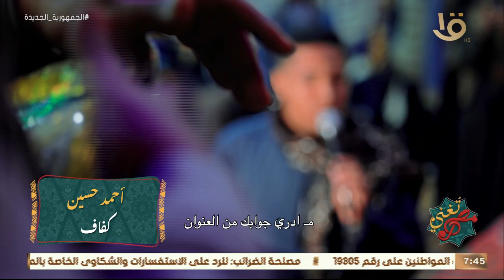مصر تغني | من الطبلة والدف إلى العود.. آلات ارتبطت بفن الاكف وأصبح لا يمكن وجوده بدونها